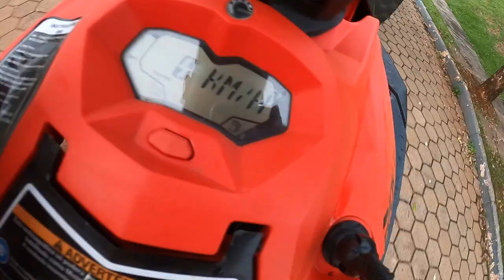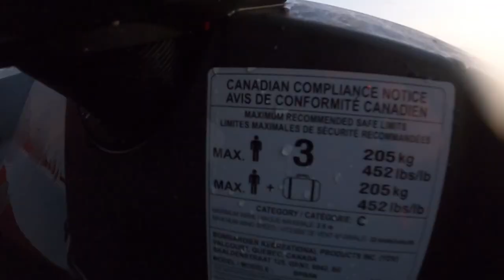RAMPEI DE JETSKI NA ONDA DA LANCHA 🛥 !!!